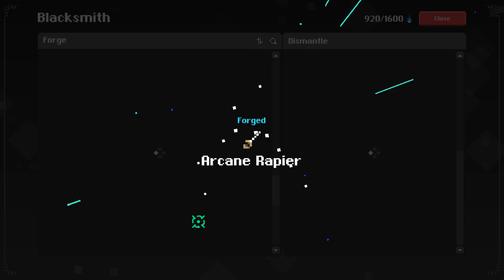RotMG | Paladin Tutorial - forge ur gaming sword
smh my head...